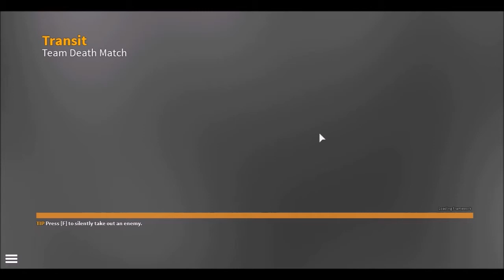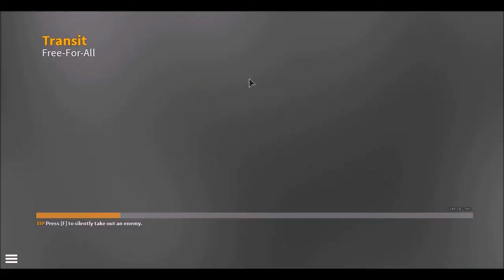Why are we STILL playing this game?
In this video Jimmy, Marlond and I keep playing Call of Robloxia and find out what this next gen game really is about.